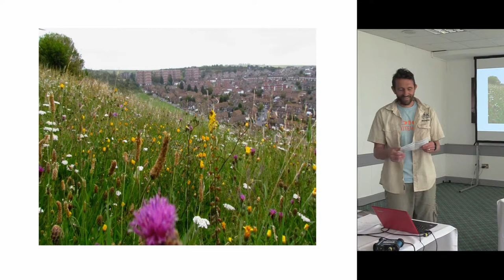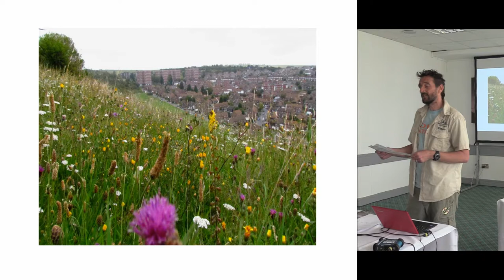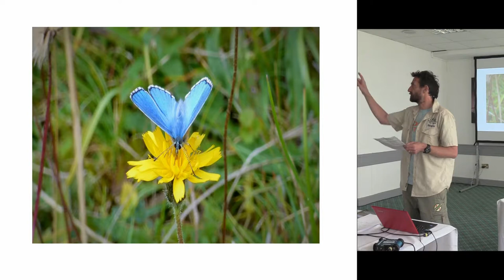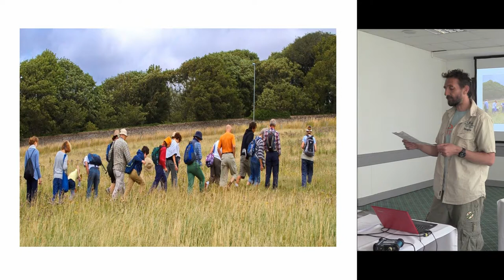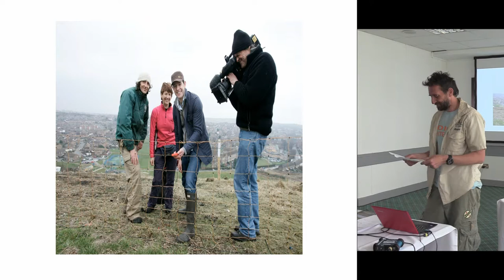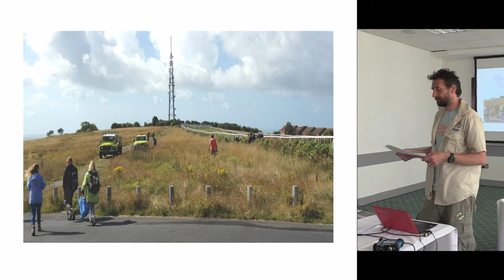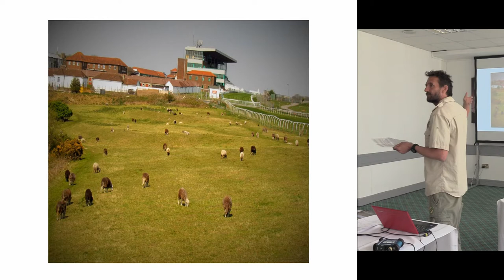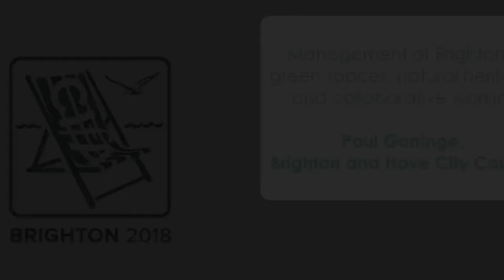Management of Brighton’s green spaces, natural heritage and collaborative working